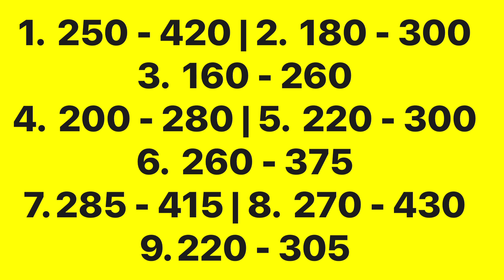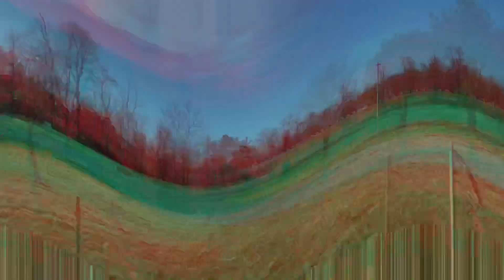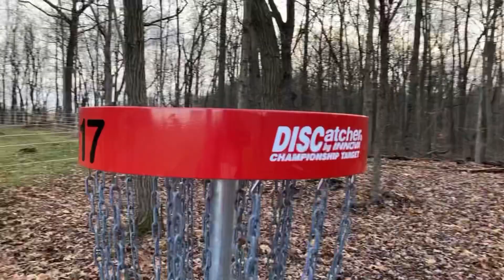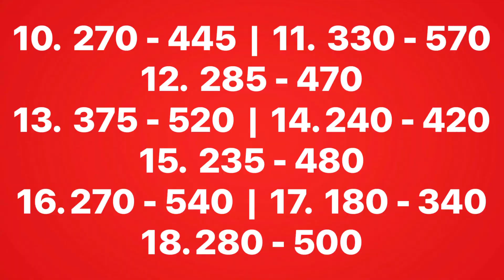Tri-Village Christian Church Disc Golf Course Year End Update.